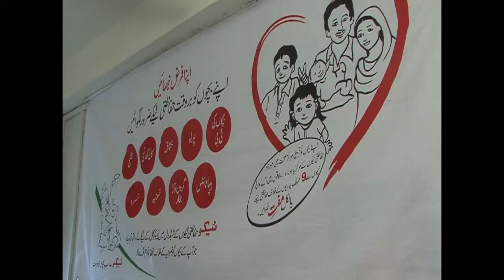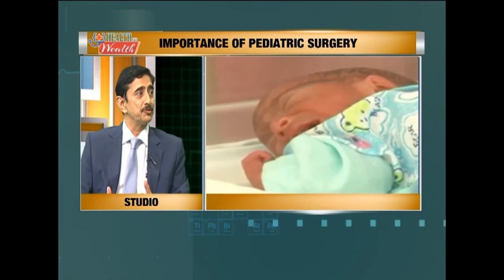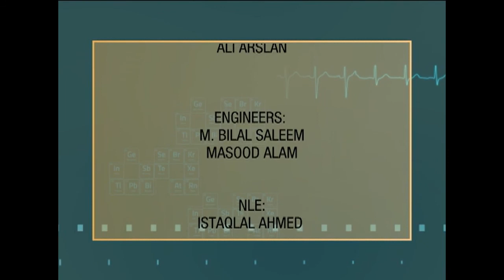HZW PEDIATRIC Surgery Professor Dr Nadeem Produced by Jamshaid Sultan